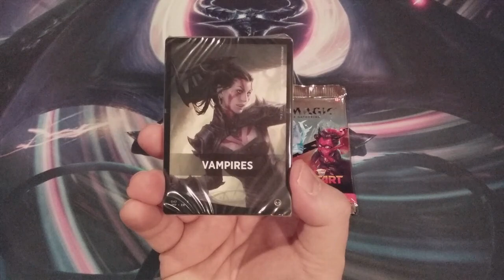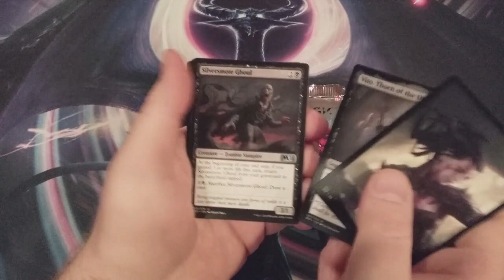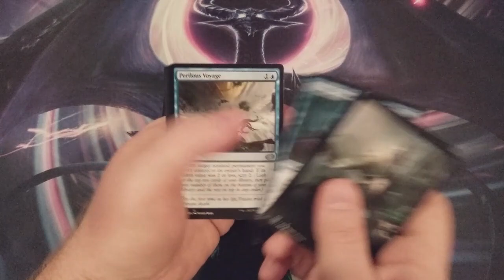MTG Burgeoning Episode 1074: Jumpstart Giveaway #10 Pack-Opening Video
DEADLINE:  Saturday, May 6th, 2023, 10:00am, EST USA.

JUMPSTART Your Week with MTG Burgeoning by participating in this subscriber giveaway!  There are 46 different themes in each Jumpstart set, and these themes can be found below.  If you leave a comment in the COMMENT SECTION of this video correctly guessing each theme of these two JUMPSTART packs, then I will send you those packs!

Your guess must begin with one of the Jumpstart 2020 themes followed by one of the Jumpstart 2022 themes.  All guesses must be left in the COMMENT SECTION prior to the deadline.  See deadline above.  Any ties will be decided in a separate YouTube video and done so through random selection.  Proof of subscription status to the channel is required to claim any winning packs.

Good luck, and thank you for JUMPSTARTING your week with MTG Burgeoning!

JUMPSTART 2020 Themes
Above the Clouds
Angels
Archaeology
Basri
Cats
Chandra
Devilish
Dinosaurs
Discarding
Doctor
Dogs
Dragons
Elves
Enchanted
Feathered Friends
Garruk
Goblins
Heavily Armored
Lands
Legion
Lightning
Liliana
Milling
Minions
Minotaurs
Phyrexian
Pirates
Plus One
Predatory
Rainbow
Reanimated
Rogues
Seismic
Smashing
Spellcasting
Spirits
Spooky
Teferi
Tree-Hugging
Under the Sea
Unicorns
Vampires
Walls
Well-Read
Witchcraft
Wizards

JUMPSTART 2022 Themes
Blink
Boneyard
Cats
Constellation
Cruel
Cycling
Demons
Detective
Dragons
Eldrazi
Elves
Experimental
Fangs
Faeries
Ferocious
Fiery
Gigantic
Goblins
Go to School
Gross
Holy
Insects
Inventive
Knights
Landfall
Law
Merfolk
Morbid
Multi-Headed
Primates
Raid
Rats
Scrying
Shapeshifters
Snow
Speedy
Spicy
Spirits
Teamwork
Think Again
Treasure
Unlucky Thirteen
Urza’s
Vehicles
Wolves
Zombies

Shipping Address:
6472 Southwestern Boulevard
Suite 3

COMMENT-A-DAY
Any subscriber that leaves a comment on every MTG Burgeoning EPISODE this month will become eligible for the following month’s PACK WARS.  From this list of eligible subscribers, one will be chosen at random and participate in PACK WARS.